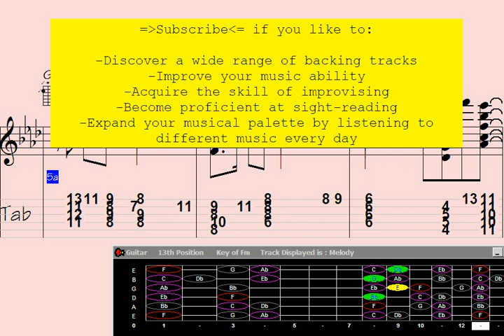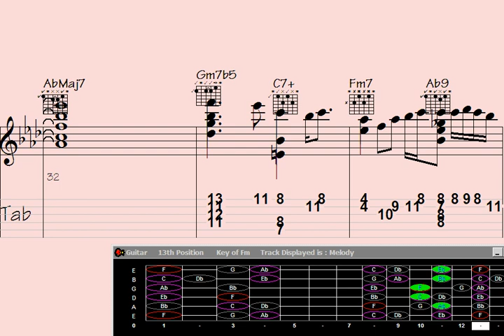Unleash the Soulful Ballad of the Nightingale with Guitar Chord Melody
"Discover the mesmerizing beauty of soulful balladry as you delve into the enchanting world of 'Overreact with Guitar Chord Melody.' This captivating YouTube video presents a masterful rendition that unveils the heartfelt melody crafted for the Nightingale. Immerse yourself in the soul-stirring ambiance as delicate guitar chords and melodic notes intertwine, evoking a tapestry of emotions. Prepare to be moved by this breathtaking musical experience that transcends boundaries and resonates deep within the soul."